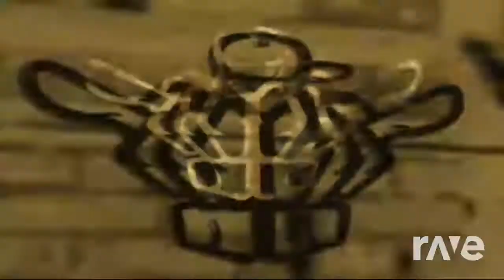"Thugonomics Kingdom"Cody rhodes and john cena mashup